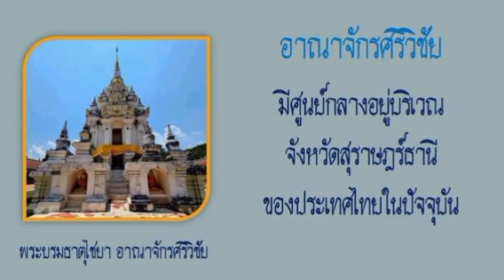อาณาจักรศรีวิชัย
อาณาจักรศรีวิชัย หรือ อาณาจักรศรีโพธิ์ ก่อตั้งโดยราชวงศ์ไศเลนทร์ ในช่วงที่อาณาจักรฟูนันล่มสลาย มีอาณาเขตครอบคลุมมลายู เกาะชวา เกาะสุมาตรา ช่องแคบมะละกา ช่องแคบซุนดา และบริเวณภาคใต้ของประเทศไทย โดยมีศูนย์กลางอยู่บริเวณจังหวัดสุราษฎร์ธานีของประเทศไทยในปัจจุบัน พื้นที่อาณาจักรแบ่งได้สามส่วน คือส่วนคาบสมุทรมลายู เกาะสุมาตรา และเกาะชวา